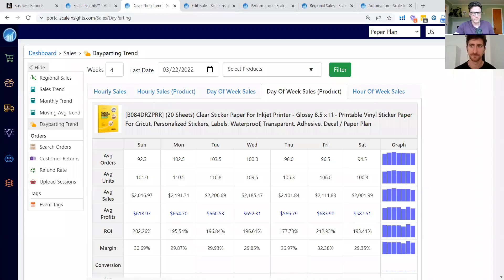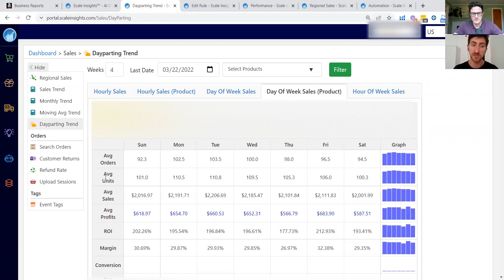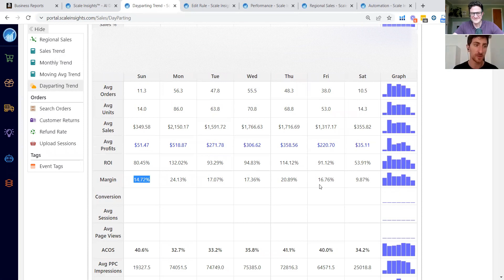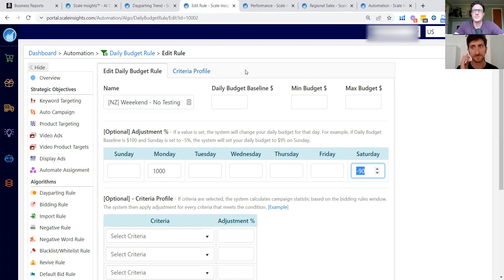Scale Insights Tool: Learn How To Use Dayparting Trends To Simplify And Save On Amazon Pay-Per-Click